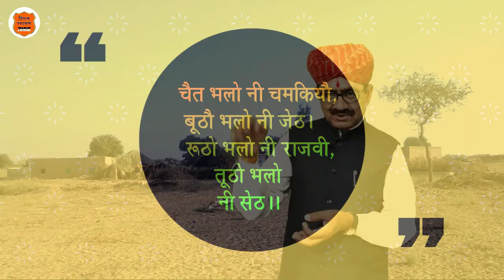डंक और भडली द्वारा वर्षा की भविष्यवाणी || राजस्थानी बातपोश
डिंगल रसावल में आज प्रस्तुत है -
 -:: डंक और भडली द्वारा वर्षा की भविष्यवाणी ::-
  || ऐतिहासिक बातपोश ||
लेखक एवं स्वर - दीपसिंह भाटी , निदेशक : डिंगल रसावल

 ➤ NOTE - All content used is copyright to Dingal Rasawal YouTube channel. Use or commercial display or editing of the content without proper authorization is not allowed.